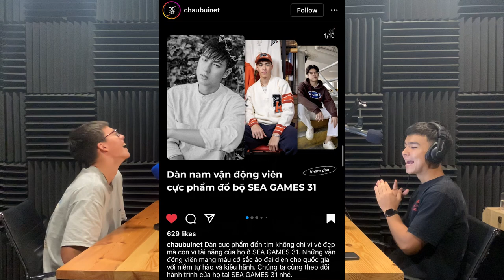Harhys Stewart on Social Media Fame, Life as a Young Lion and Growing Up Eurasian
(10:50)We're back with a bang! Jared sits down with our first guest, Harhys Stewart to discuss his experiences with social media stardom and how he copes with it. They go on to share what its like being a Young Lions player and balancing that with National Service commitments. Finally, they take a trip down memory lane and reminisce about their experiences living overseas as Eurasians.

0:00 - Intro
3:48 - A Glimpse of Fame alongside Football
10:50 - Tiktok Tea
15:01 - Staying Focused on Football
24:50 - Being a Young Lion
31:03 - Growing up Mixed Race

Available on Youtube, Apple Podcasts and Spotify